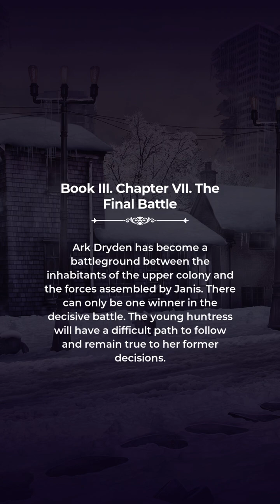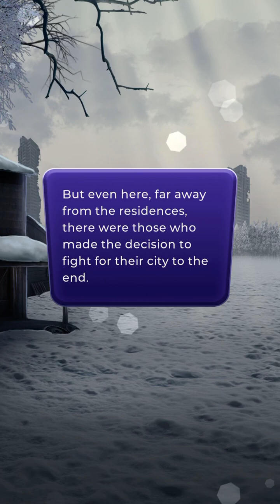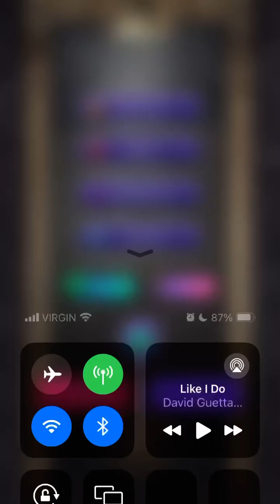Saying "I love you" 💕 (Zoile route) l League Of Dreamers: Chronicles Of Ark Dryden: Book 3 Ep. 7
Hi, I hope you're having a great day! 😊 Here's a new episode of Chronicles Of Ark Dryden! What did you think of this episode?